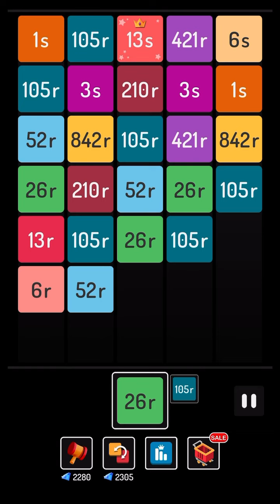Collecting 13s | How to play X2 Blocks with easy Strategy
Now I'm playing X2 Blocks and it's amazing!
Really nice relaxing and enjoyable.
And also addictive.
And can you beat my score?
This is my channel and visit to my channel and enjoy it.